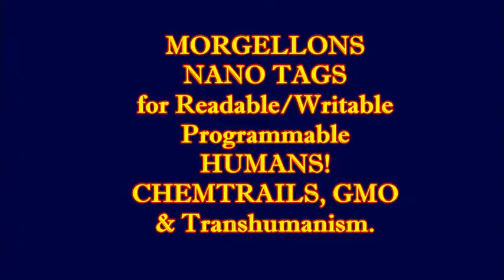MORGELLONS NANO TAGS for Readable Writable Programmable HUMANS! CHEMTRAILS, GMO & Transhumanism